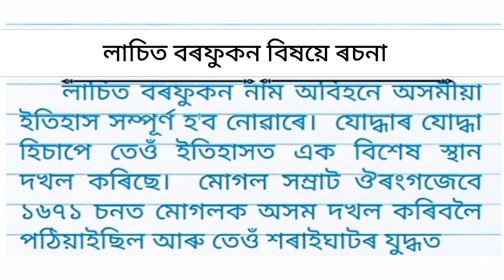লাচিত বৰফুকন বিষয়ে ৰচনা // Essay on Lachit Borphokan in Assamese// Lachi Borphokan assamese essay